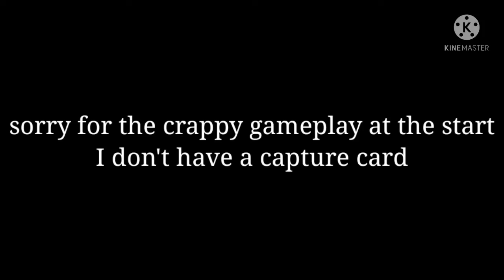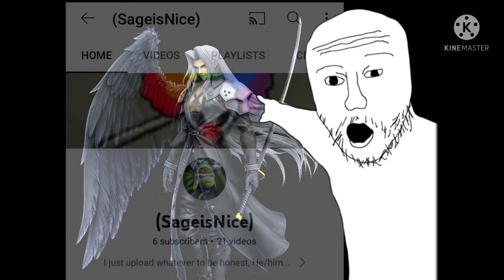A Fun Sephiroth Fact..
Music